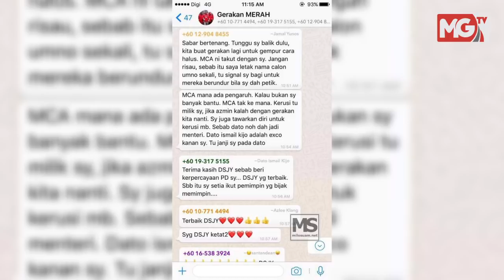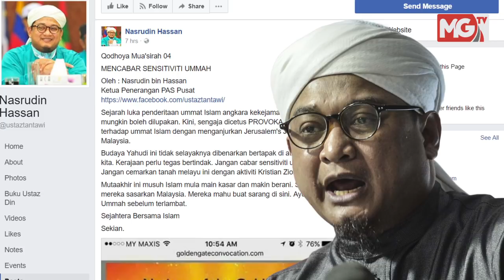Banyak lagi kes liwat, oral seks, pukul di UPNM disembunyikan | Edisi MG